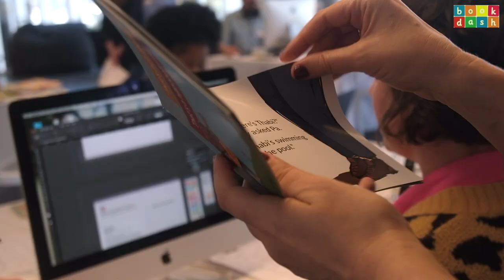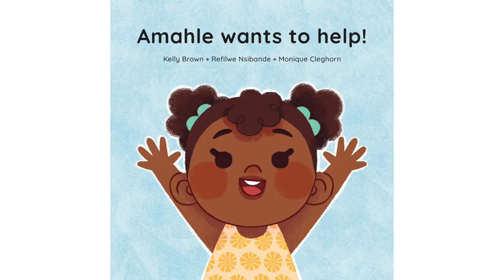Book Dash, Cape Town 2023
On Saturday, 14 October 2023, twelve brand new beautiful African storybooks were created in just twelve hours!

These books are made by talented, and generous creative volunteers, especially for children between the ages of 0-5 and their families in South Africa.

Learn more about what we do, or read all 200 Book Dash books for free at bookdash.org